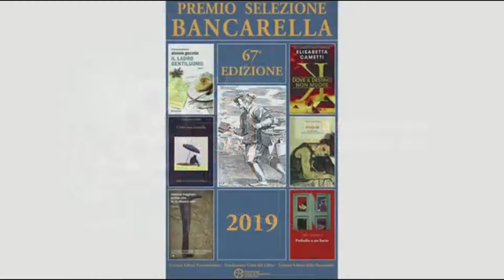Intervista a Marco Scardigli alla premiazione per Premio Bancarella 2019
Il 21 luglio si è svolta a Pontremoli la cerimonia di premiazione del 67esimo Bancarella, Marco Scardigli, con "Évelyne. Il mistero della donna francese" si classifica secondo con 88 voti dai librai indipendenti italiani.
Service video a cura di ILBINOCOLO.NET